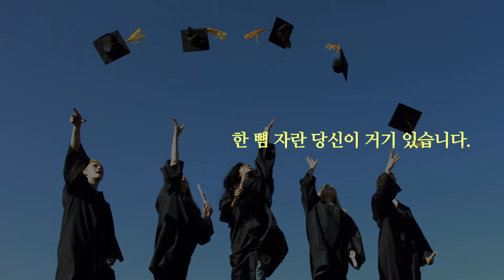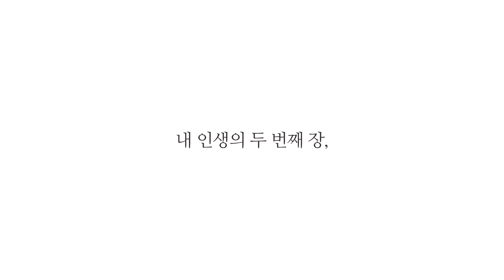인천수험생눈성형은 엘리트! 수험생 여러분의 어제와 내일을 응원합니다.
끝이 보이지 않던, 매일 같은 하루의 반복.
혼자하던 싸움, 이제 엘리트가 함께할게요.

고생 많이 했어요.
잘 버텼고 잘 해내왔어요.

긴긴 수험생 생활을 잘 버텨준 당신을 위한 엘리트의 선물!

당신의 어제와 오늘을, 그리고 내일을 응원합니다!

인천 수험생 성형 카카오톡 문의는
@ 엘리트성형외과

인천 수험생 성형 전화 문의는